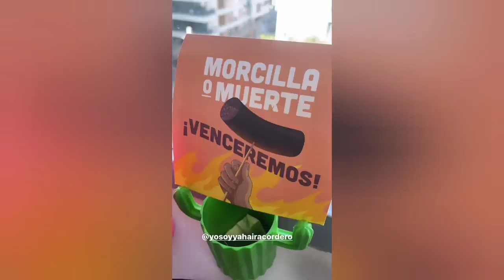para los que dicen que su verso de los dioses está flojo